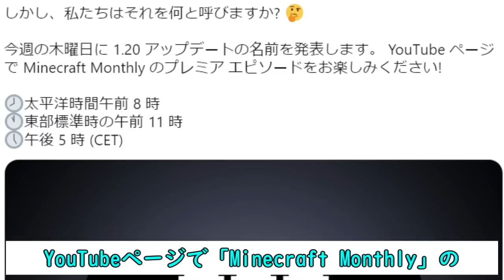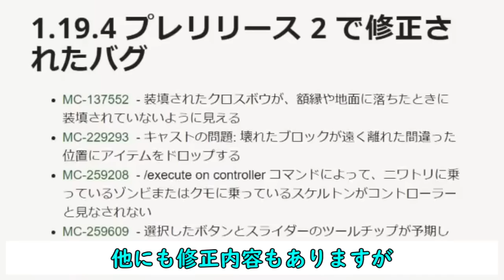【マイクラ速報】Ver1.20 3月3日(金)午前1時にアップデート名称を発表!! Java版マインクラフト・プレリリース2 今後のアップデート情報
Java Edition Minecraft Ver1.19.4 の今後のアップデート情報について紹介します。
PRERELEASE2が登場し、様々な修正が行われました。
そして、Ver1.20のアップデート名称が3/3金曜日に発表があります。

・今回のアップデート内容のホームページ

～Java版マイクラ Ver1.20 スナップショット ワイルドアップデート情報の再生リストはコチラ～